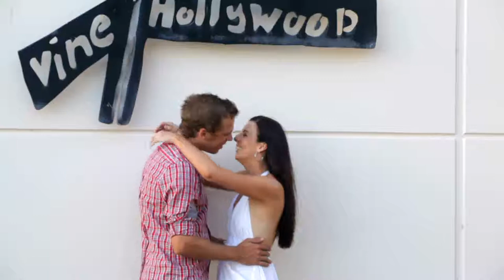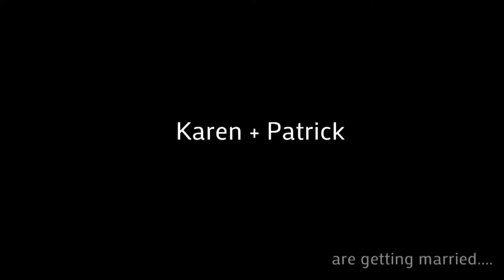Karen + Patricks Engagement Shoot - Mandurah Sebel West Australia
Karen and Patrick are getting married at St Columbus just before New Years, and we did this amazing and fun engagement video shoot at the pier in Mandurah. check it out